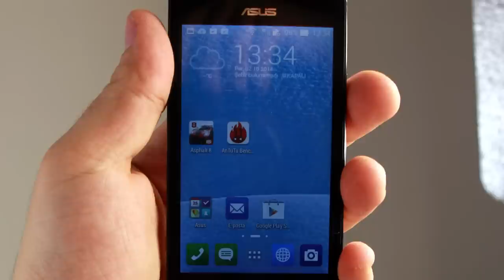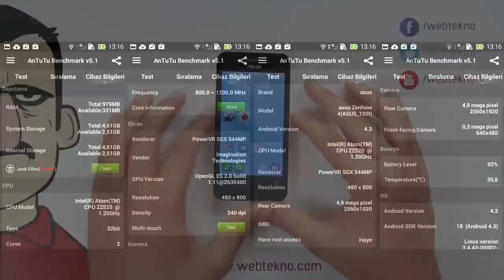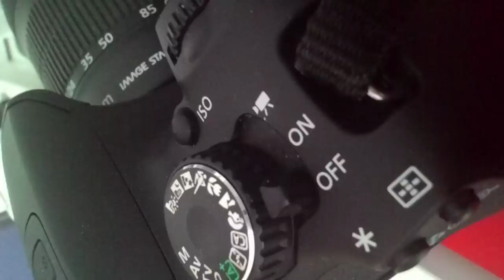Asus ZenFone 4 İncelemesi - Teknolojiye Atarlanan Adam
Teknolojiye Atarlanan Adam, Asus'un Zenfone serisinin en küçük ve en ucuz modeli olan Zenfone 4'ü inceledi.